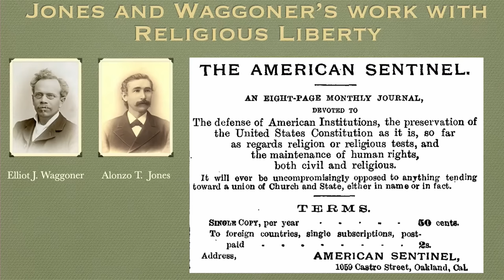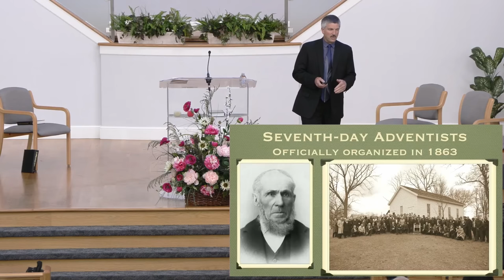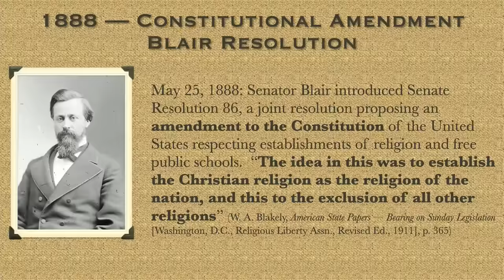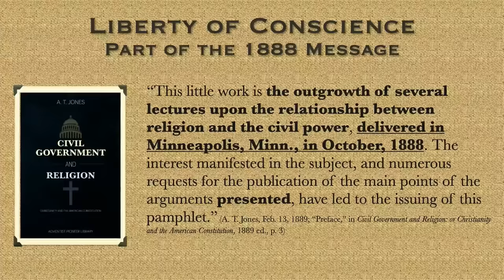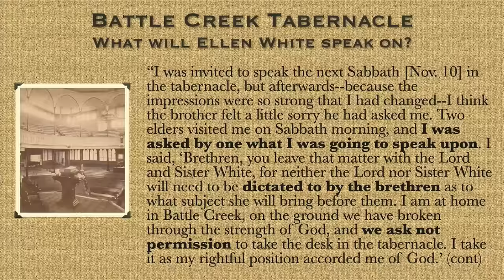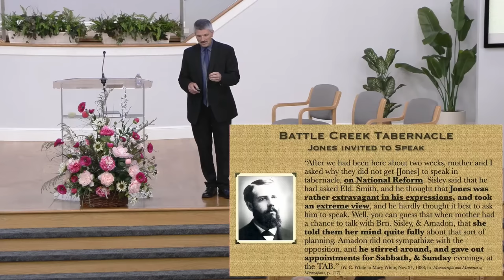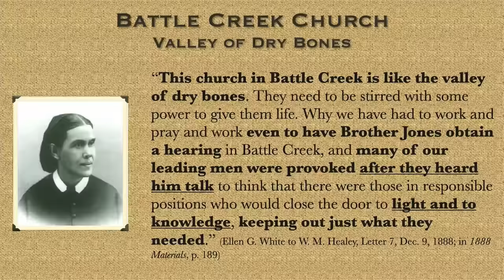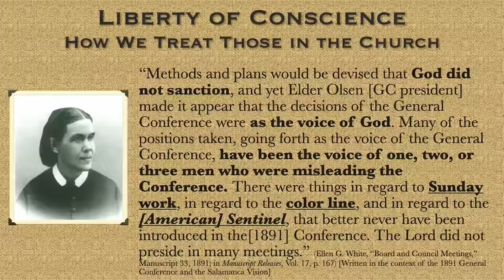Religious Liberty and the Foundations of the 1888 Message | Ricky Kearns & Ron Duffield